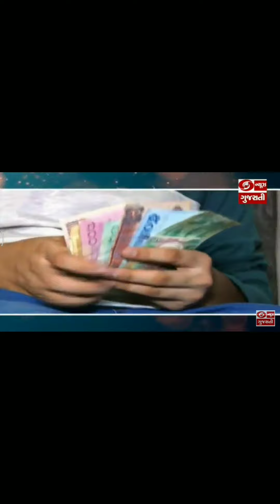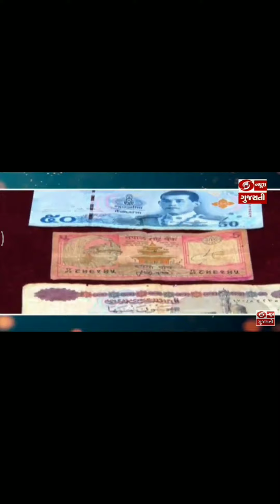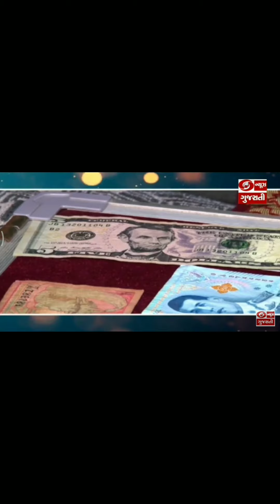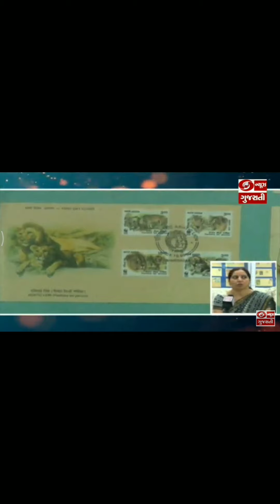Hitanshu's coin collection story on door darshan.